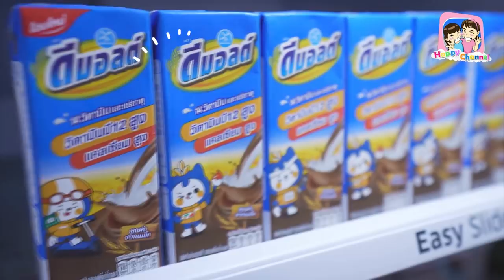ถ้าวันนั้นไม่กล้าที่จะลอง คงไม่มีวันเป็น!!! REACTION ฟิล์ม น้องฟิวส์ Happy Channel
สวัสดีค่ะ คลิปนี้เราจะมาทำคลิป รีแอคงานโฆษณานมดีมอลต์ “ลอง Never Wrong” ของพี่มิลลิ กันค่ะ
ในคลิปพี่มิลลิพูดถึงการได้ลองทำสิ่งต่างๆ
การที่ได้ลองทำสิ่งๆ ต่างๆ นั้นเป็นการสร้างประสบการณ์ใหม่ๆ ให้ตัวเรา
เหมือนที่เราได้ยินแม่ชอบพูดว่าเสมอว่า “ ลองทำหรือยัง ลองก่อนสิ ถึงบอกว่าทำไม่ได้”
เพราะการลองก็คือการเรียนรู้อย่างหนึ่ง การลองในสิ่งที่ดี ไม่ใช่เรื่องผิดแม้จะไม่ประสบความสำเร็จก็ตาม
ถ้าได้ลองแล้วเราก็จะไม่นึกเสียดายที่ไม่ได้ทำ เพราะเราก็ได้ทำอย่างเต็มที่แล้ว
มาดูประสบการณ์ของพวกเรากันว่าเคยลองทำอะไรมาบ้างนะคะ